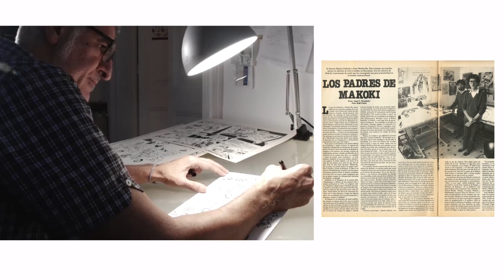Homenatge a Makoki, personatge clau del còmic espanyol, al Primera Persona 2017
Si un personatge de còmic espanyol ha marcat una generació aquest ha estat Makoki, l’antisocial esbojarrat que van crear Miguel Gallardo i Juan Mediavilla el 1977 i que es va passejar durant cinc anys vertiginosos per diverses publicacions crucials de la contracultura pàtria (Disco Exprés, Star o El Víbora). Gallardo i Mediavilla vénen al CCCB per explicar-ho tot sobre Makoki, la seva creació més punk. primerapersona17 Dissabte 13 Maig